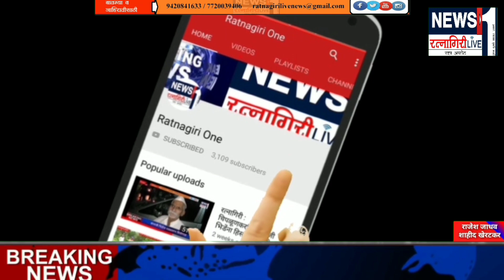वंचित बहुजन आघाडीच्या संवाद समीक्षा मेळाव्याला चिपळूणकरांनी दिला भरभरून प्रतिसाद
चीपळून मध्ये झालेल्या वंचित बहुजन आघाडीच्या संवाद मेळाव्याला चिपळूणकरांनी दिला भरभरून प्रतिसाद